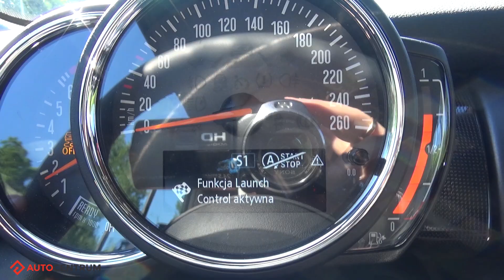MINI Cooper S Cabrio 2.0 192 KM (AT) - acceleration 0-100 km/h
MINI Cooper S Cabrio 2.0 192 KM (AT) - 0-100 km/h acceleration time recorded with Qstarz. Enjoy!